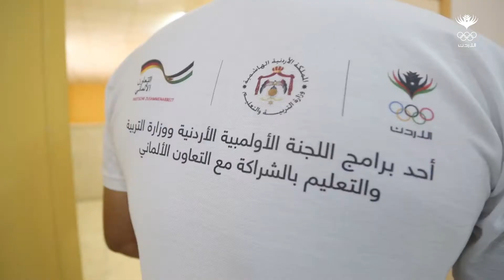The Sporting School Program - برنامج المدرسة الرياضية